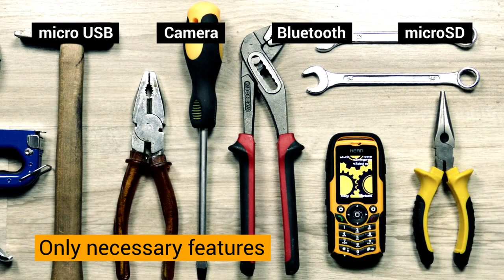Overmax Vertis Kern Commercial